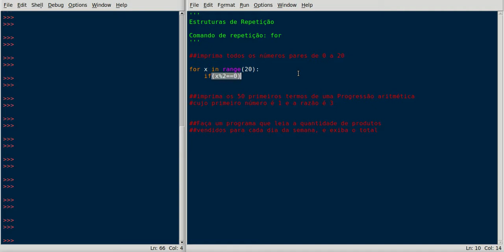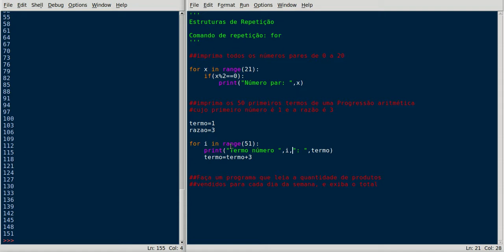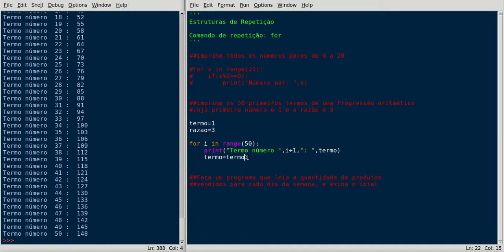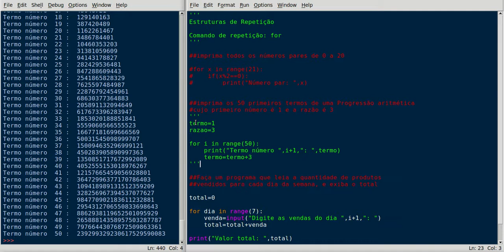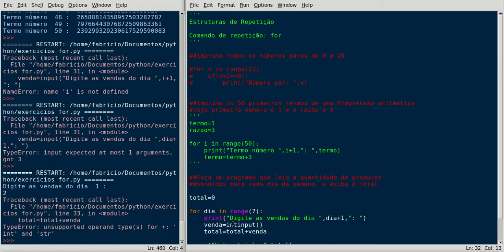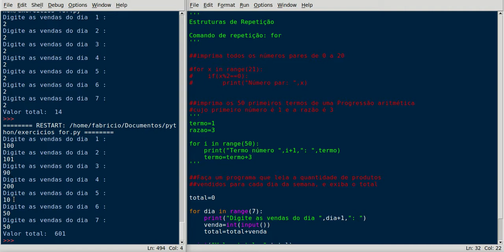Exercicios de repetição usando For - Python